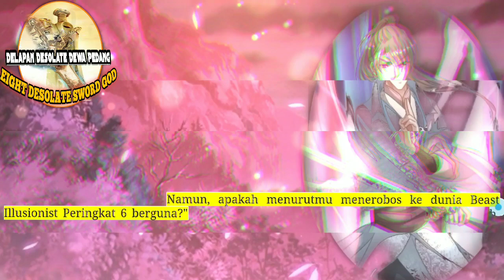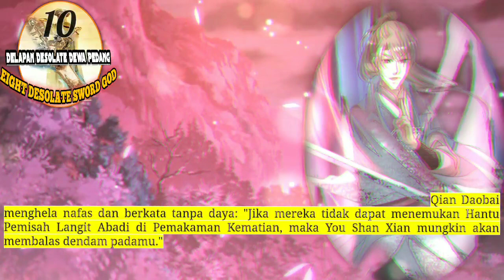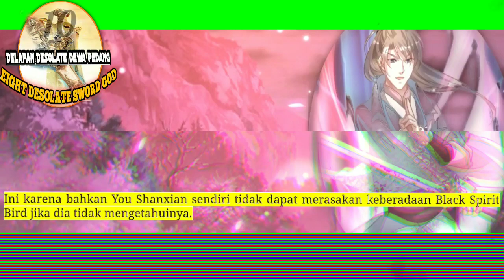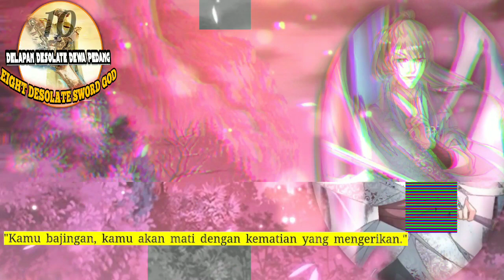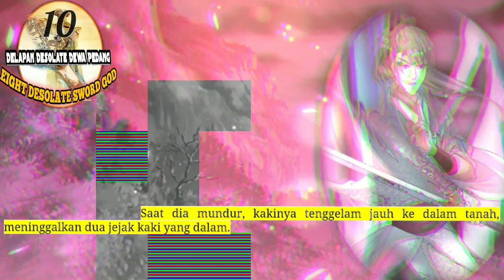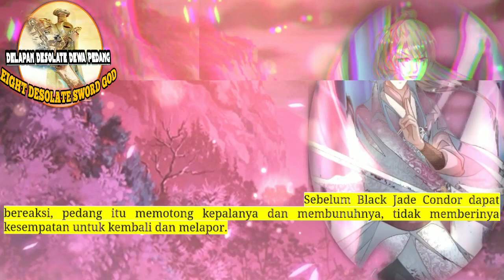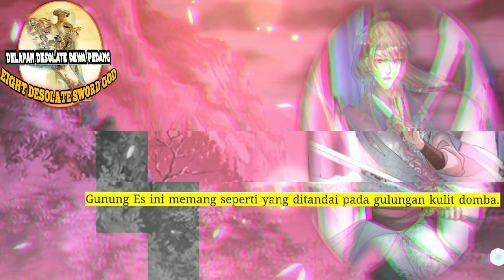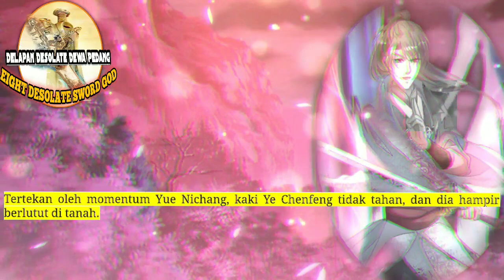Delapan Desolate Dewa Pedang 10